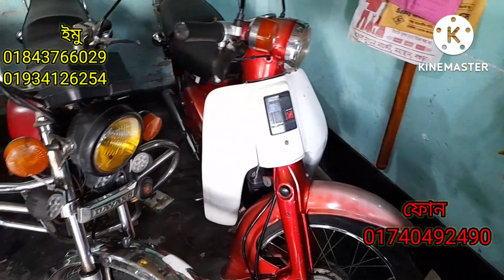১৭ টি গাড়ির আছে শুরুমে৷ আবুল মামা বাইক সেন্টার যোগাযোগ করুন নিতে